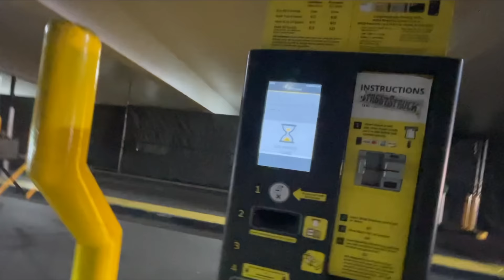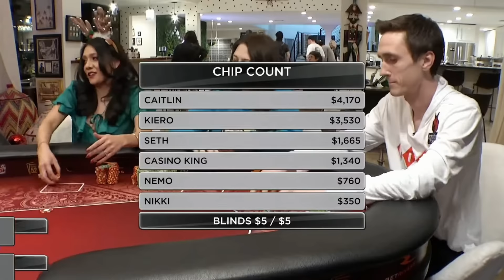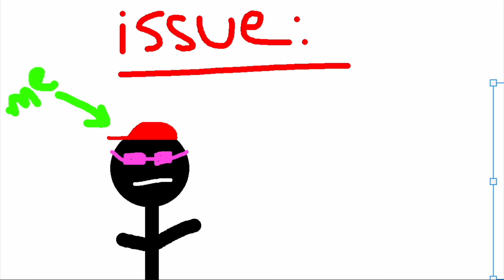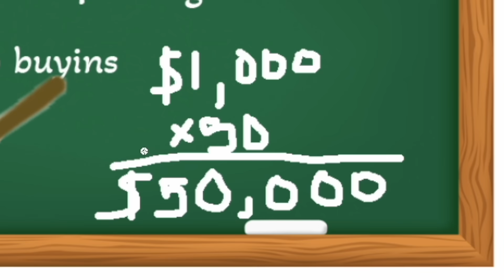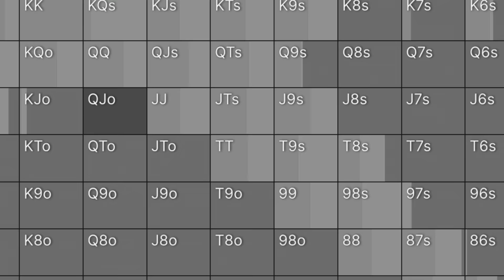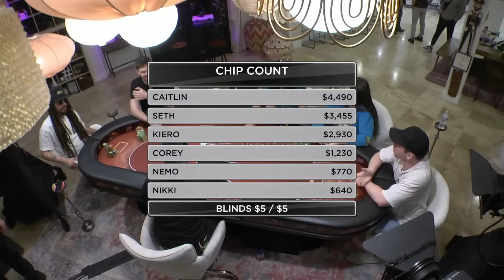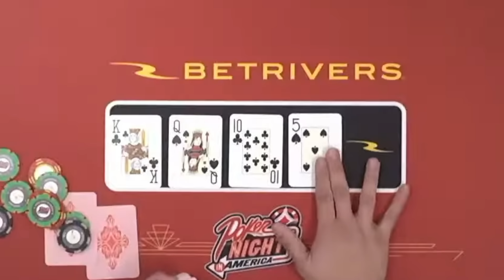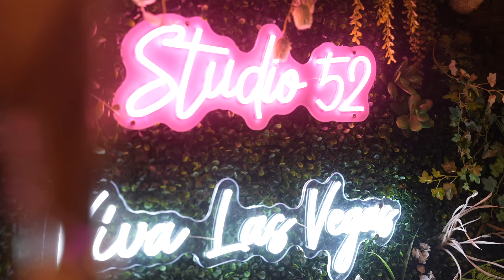I Gambled My ENTIRE NETWORTH in Vegas. (Part 8)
coreyeyring on all socials